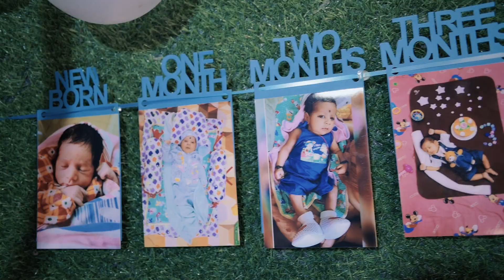Aarav's First Birthday Celebration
Happy birthday, my son! You are my pride, my love, and my everything.